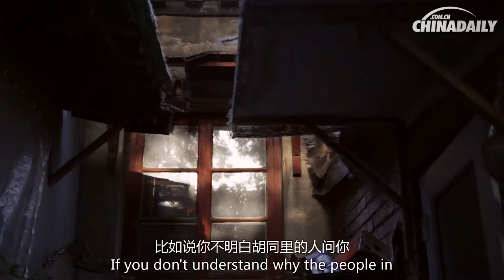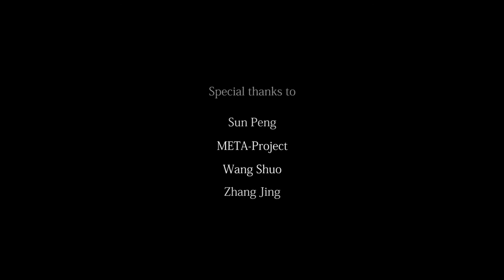Wang Shuo: Hutong is like a forest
Wang Shuo, 33 years old， started the practice of META-Project with partner Zhang Jing and Max Fu in 2009.

Wang is a leading authority on hutongs. His office is in an old hutong and this is where he does his research and design.

For Wang, a hutong is like a forest: from the outside it all looks the same, but there is really lots going on under the trees. In his words, you have to understand it to be able to save it or make it better.

This philosophy of preservation is vital to his design.

Editor's Note:
The 14th International Architecture Exhibition takes place from 7 June to 23 November 2014 at the Giardini and Arsenale venues (Preview on 5 and 6 June) and in various other venues in Venice.
EMGdotART, a privately funded foundation, brings over 10 Chinese individuals and organizations to the exhibition to showcase the Chinese thoughts on this year's theme: Fundamentals.
Wang Shuo in Beijing, Zhao Yang in Dali and Ruan Hao in Hangzhou are three of the young elites.

Video: Huan CAO

Producer: Flora Yue

Co-produced by China Daily Video & EMGdotART Foundation